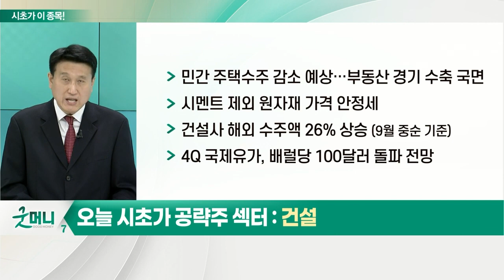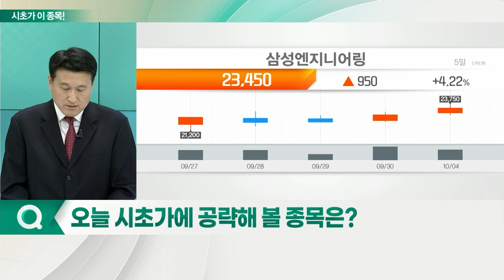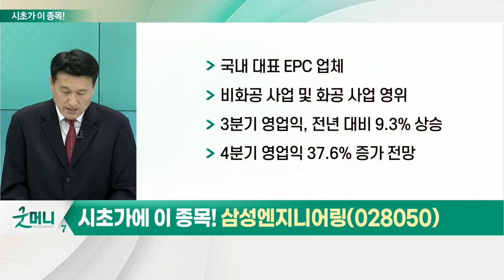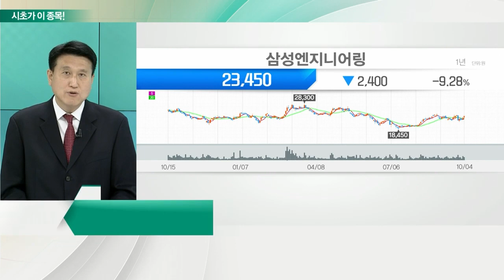삼성엔지니어링(028050)... 건설 _시초가에 이 종목 (20221005)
- 1분기 규제 완화 기대감에 주가 상승: 고점 대비 38.6% 하락
- 금리 상승 따른 수요 위축
- 주택 부문 리스크 구간 진입
- 민간 주택 수주 감소 예상… 부동산 경기 수축 국면
- 시멘트 제외 원자재 가격 안정세
- 건설사 해외 수주액 26% 상승 (9월 중순 기준)
- 4Q 국제유가, 배럴당 100달러 돌파 전망
- 9월 이후 외국인 약 845억원 순매수
- 밸류에이션 수준, 5개년 평균 하단 위치
- 해외 수주 모멘텀 보유한 종목 관심 지속

- 국내 대표 EPC 업체
- 비화공 사업 및 화공 사업 영위
- 3분기 영업익, 전년 대비 9.3% 상승
- 올해 누적 수주액 4.9조원 기록
- 4분기 중동발 대형 프로젝트 수주 기대
- 9월 이후 외국인·기관 동시 순매수세